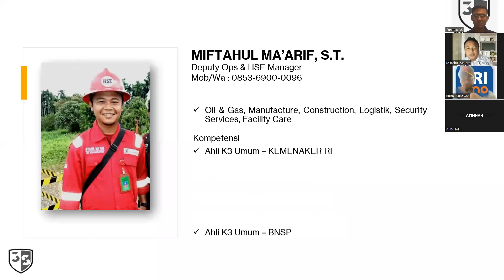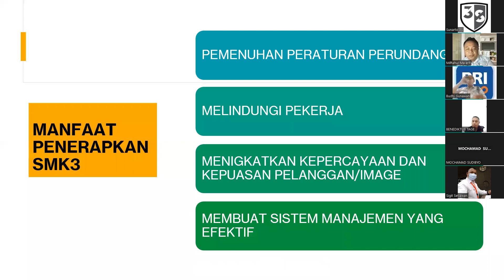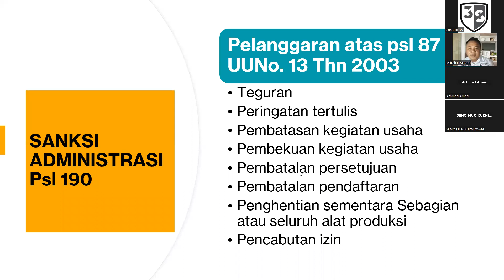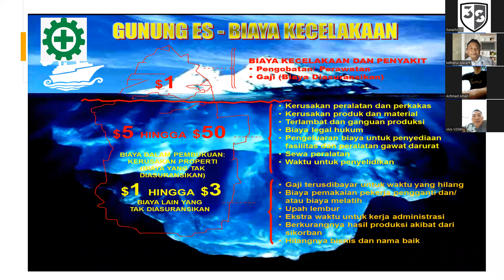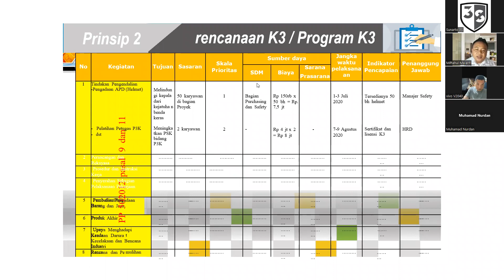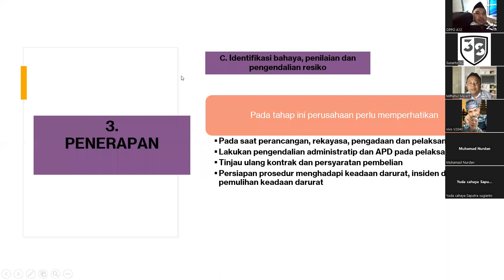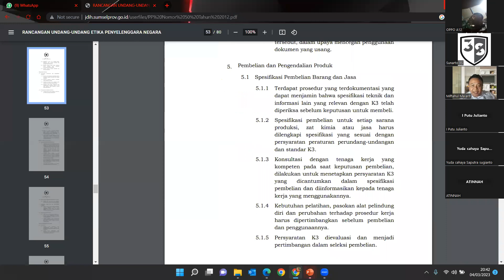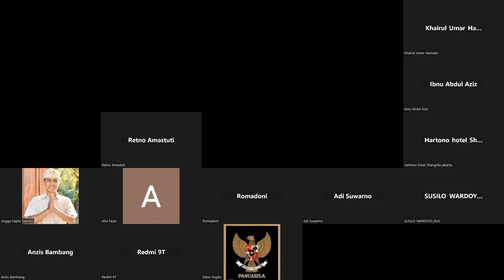Webinar 3S Sistem Manajemen K3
Pengenalan mengenai SMK3 sangat penting untuk diketahui agar bisa menjadi dasar dalam penerapan K3 ditempat kerja